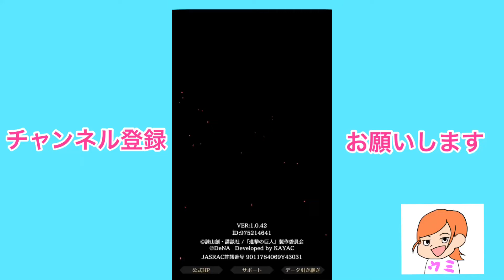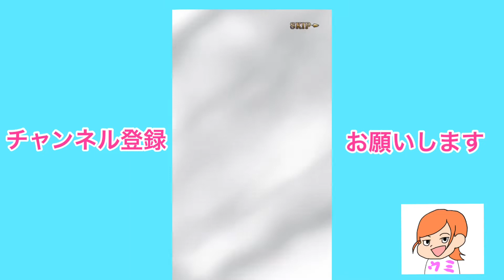【ゲキタク】ガシャ30連の結果が…【進撃の巨人TACTICS】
今日はゲキタク（進撃の巨人TACTIS）の実況です！星5エレンとミカサ求めてガシャりました！これが通常運転ですよね！うん。